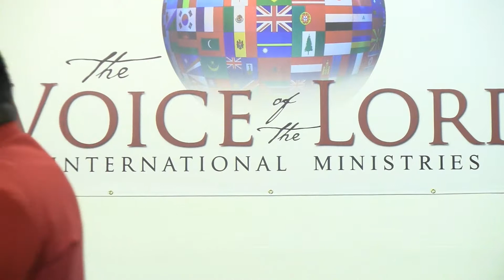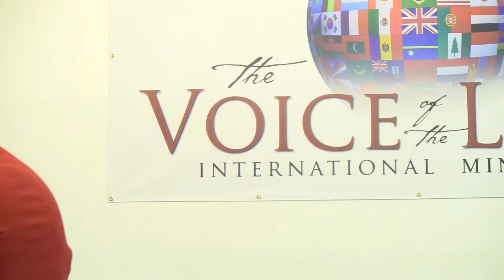Rev. White Sermon: " It is not what it looks like but, it is what it is!!"